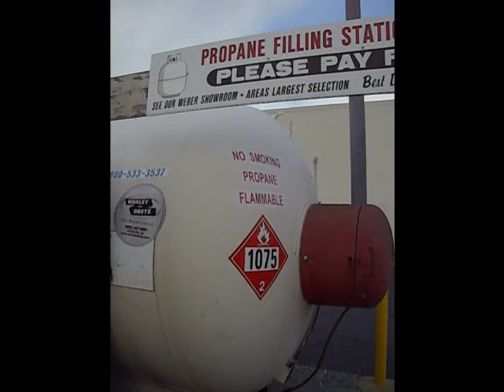Bomberger's in Lititz, PA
Service with a smile at Bomberger's in Lititz, PA